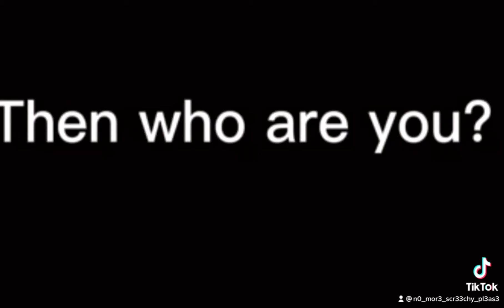April 14, 2022